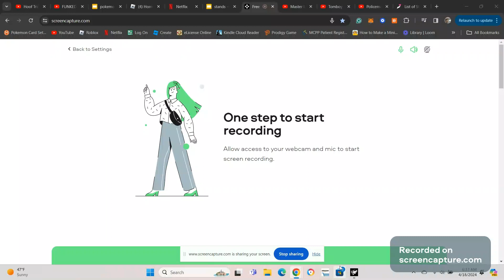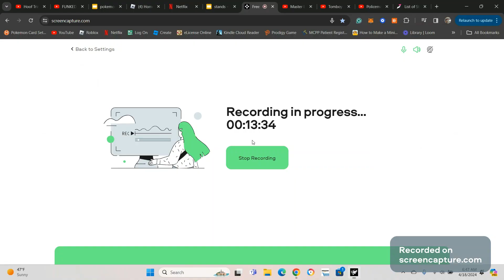ultrakill 7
hell with more guns